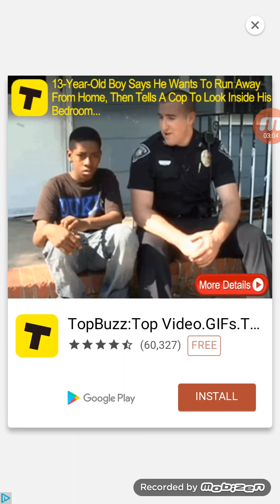Rolling Sky w/ C_Craft101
Theses are fun to make so here is another one to make you all laugh. Anyway this is CreepCraft101 signing out.